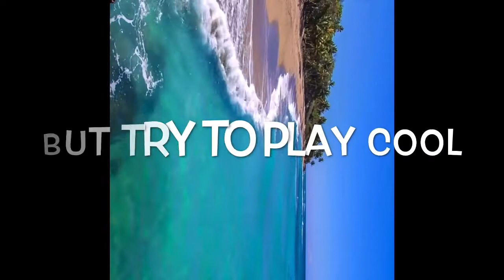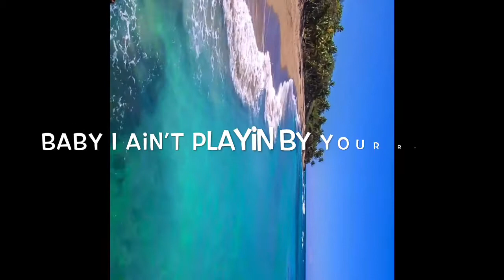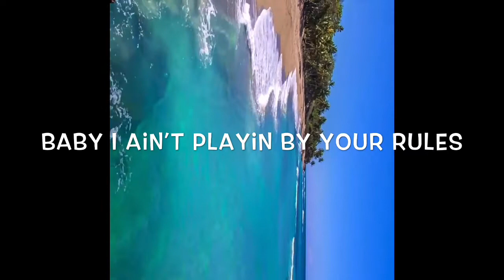Mood 24k Goldn Lyrics